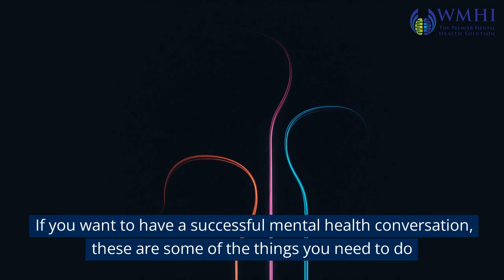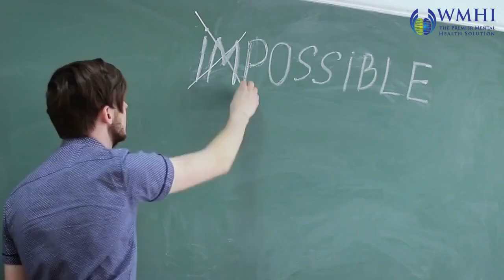How to Ask are You OK? - Mental Health Conversations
In this video, we'll talk about a basic yet important question: How do you ask someone if they're okay? How do you have that difficult mental health conversation? What are the right words.

It may appear to be a simple query, but understanding the nuances and complexities of this question is critical. After all, you don't want to aggravate the situation! Empathy, active listening, and the ability to interpret nonverbal cues are required when asking someone if they are okay. We'll offer you some pointers for when you need to ask someone if they're okay, both in personal relationships and in the workplace. You'll have a greater understanding of how to start a meaningful conversation and support those around you by the end of this video.